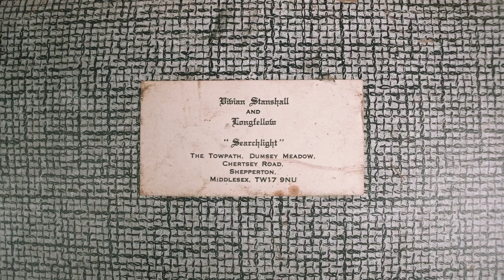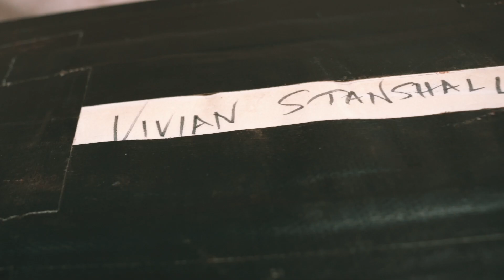The Vivian Stanshall Collection | Dawsons Music & Film Memorabilia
Dawsons are delighted to announce the upcoming sale of selected personal items from the collection of Vivian Stanshall, the singer and founding member of the highly influential British art rock group, The Bonzo Dog Doo-Dah Band. Consigned by Vivian’s son, Rupert Stanshall, the items provide a unique link to the life and work of ‘Viv’, once described by his Bonzo bandmate, Neil Innes, as ‘a national treasure’.

Vivian Stanshall is best known as the eccentric genius behind the influential Bonzo Dog Doo-Dah Band and the later creator of the much-loved ‘Rawlinson End’. Meeting fellow bandmates in the 1960s, while studying at the London Central School of Art and Design, the group quickly gained cult status on the college circuit. Using the Dadaist cut-up technique to generate the initial name, ‘Bonzo Dog Dada Band’, they set the tone for performances of trad jazz and later rock, described as bizarre, surreal, and comedic. During the latter half of the 1960s the Bonzos earned national fame after featuring in the Beatles' Magical Mystery Tour film in 1967, playing “Death Cab for Cutie”, written by Stanshall.

The lots coming up for sale at Dawsons on the 25th January, include a number of Viv’s brass and percussion instruments, stage props, clothing and further musical equipment. Auctioneer & Valuer Peter Mason says, “It has been a pleasure to meet Rupert and learn more about not just his father, but also the influence that Vivian had on both the music, and comedy, scenes in British life. The eccentricity and humour of his world comes through strongly in the items consigned for sale, and we are very much looking forward to seeing them through the next part of their journey.”